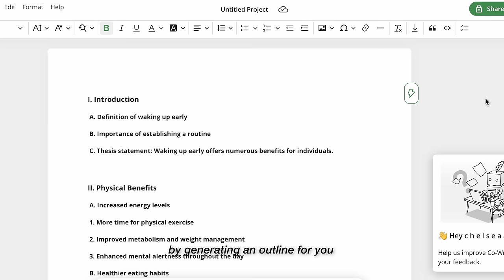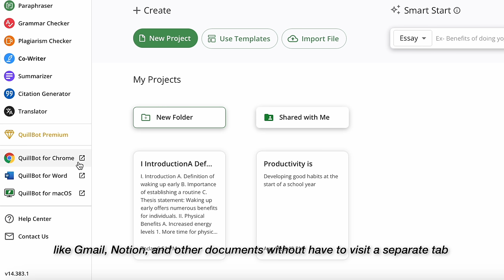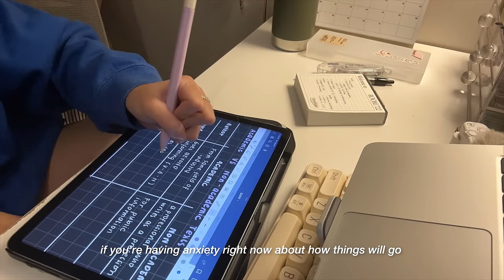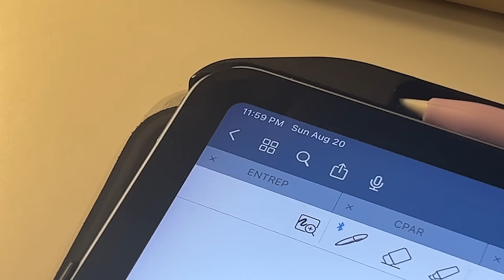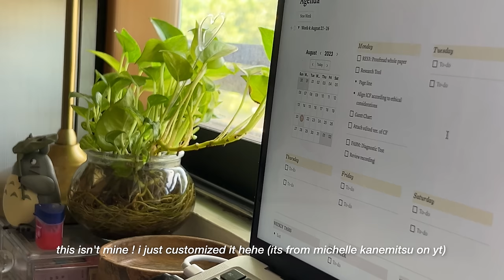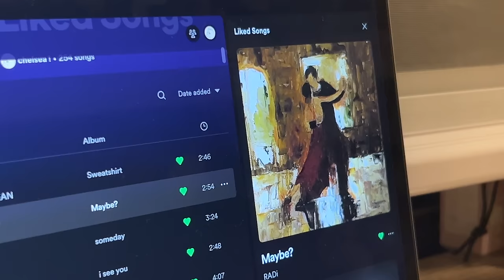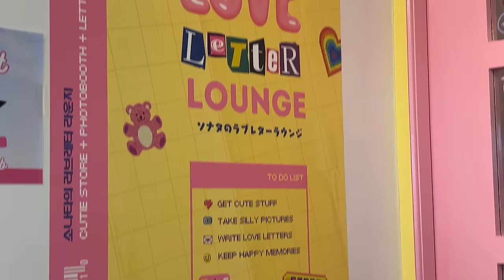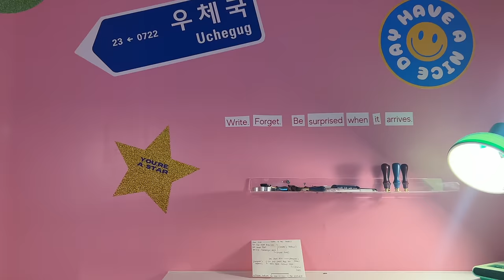48-HOUR productive study vlog of a senior high school student 🍓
hello ◟( ˃̶͈◡ ˂̶͈ )◞ i'm so happy with how this one turned out!  i hope you like it as much as i do hehe. goodluck to all of us this school year 🩵 fighting !!

thank you so much for stopping by ⸜(｡˃ ᵕ ˂ )⸝♡

chelseaa ♡

┊music
NewJeans - Super Shy (lofi ver. by danihz)

┊editing
↳ video: fcpx

┊FAQS
what grade are u in?
↳ grade 11
where are u from?
↳ philippines!
↳ GoodNotes 5